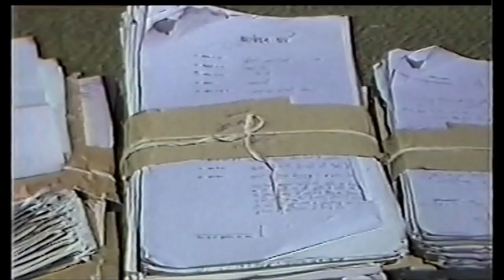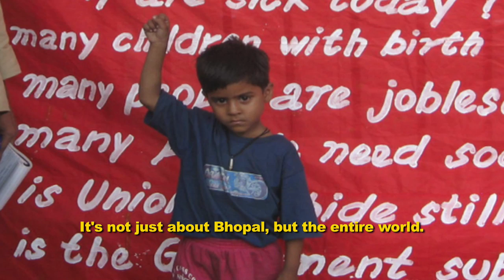The Bhopal Anniversary Hits Home ⎢TakePart TV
Survivors, families, and activists commemorated the 25th anniversary of the Bhopal industrial disaster on Thursday, Dec 3, 2009 with a march that culminated at the shuttered Union Carbide pesticide plant at the center of the scandal. On Dec 3, 1984 huge clouds of toxic methyl isocyanate gas leaked from the plant, spreading toxic plumes throughout the city of Bhopal and surrounding areas. 20,000 people were killed in the disaster, nearly 600,000 people were left with permanent injuries, illnesses, or deformities.